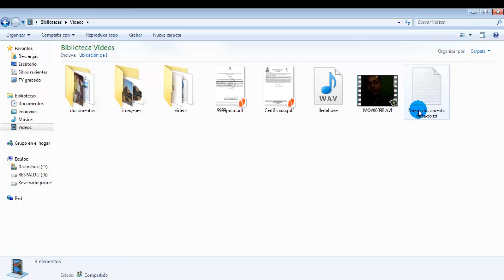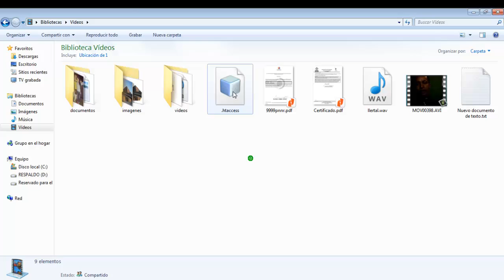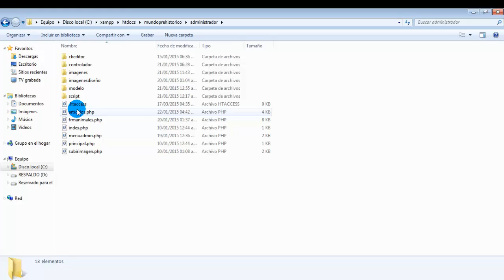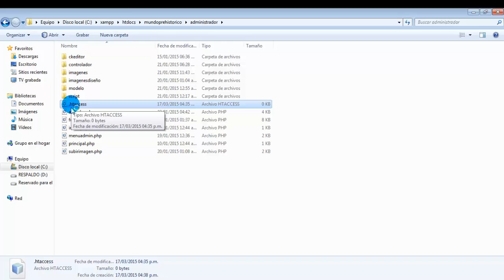Como crear el archivo .htaccess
En  este video tutorial veremos cómo crear el archivo punto htaccess .htaccess para configuración de permisos de seguridad, personalización de errores de apache idemas funciones que podemos realizar con este archivo, Como crear el archivo .htaccess 2015

Como crear el archivo .htaccess 2015